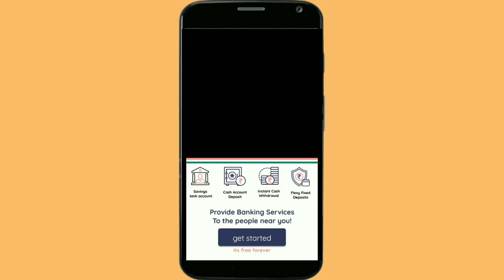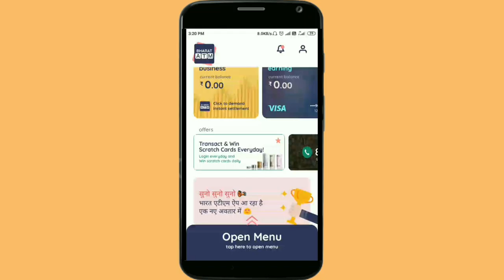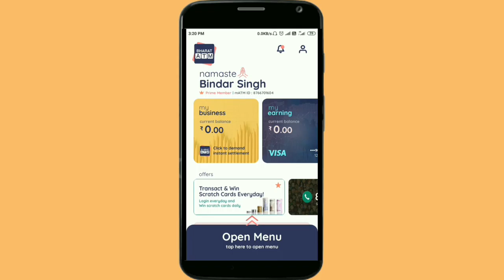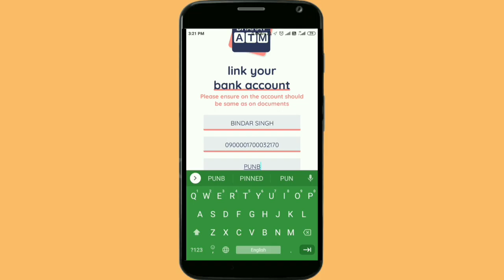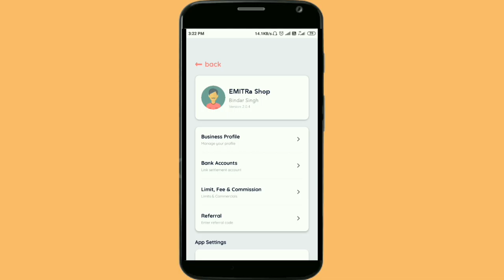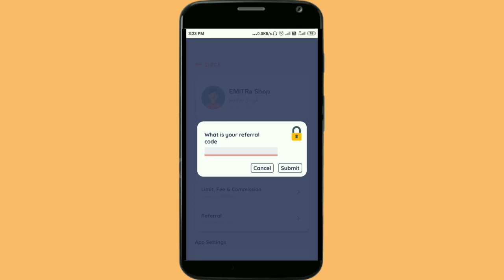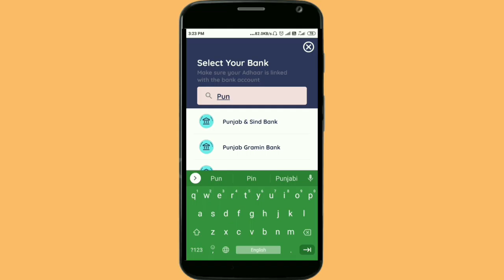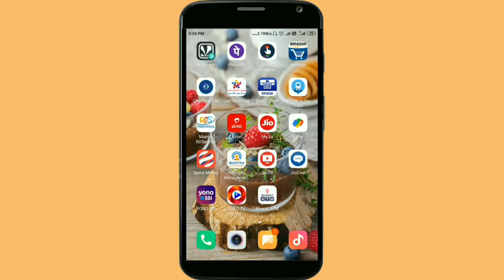Part-2 BharatATM Ki I'd Milane Ke Bad Log In Kese Kare full Process Janege Aap 2021